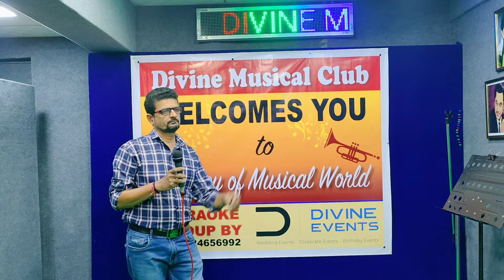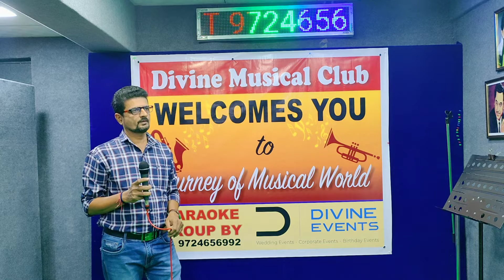PYAR MANGA HAI TUMHI SE - PRASHANT GAJJAR